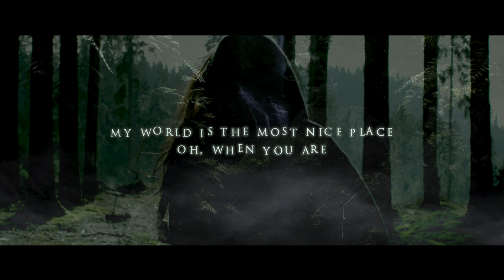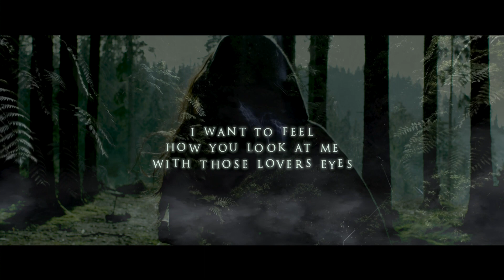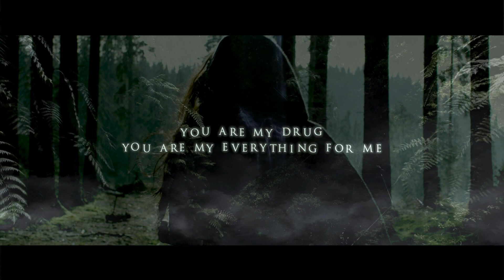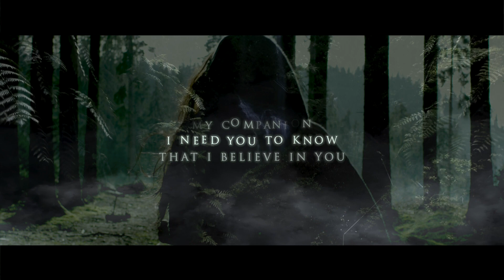Tiger Club feat. Cristina Manzano - Green Eyes (Official Lyric Video)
Tiger Club feat. Cristina Manzano - Green Eyes (Lyric Video)

Written, composed and produced by Michael Sandsjö & Jens Sidler.
Lyrics and vocals by Cristina Manzano. Additional production by Christian Gantenbein.